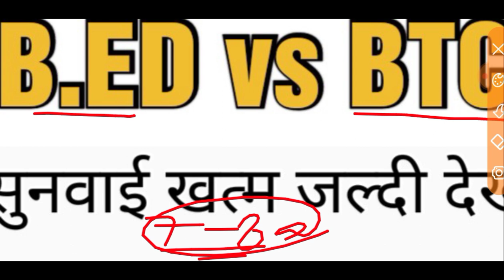Live 🔴B.ED VS BTC हाई कोर्ट का फैसला आ गया ll देखो कौन है प्राथमिक शिक्षक भर्ती से बाहर हो गया l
b.ed btc latest news, bed btc me antar, b.ed btc court update, b.ed btc court case update, b.ed bstc vivad, b.ed btc high court, b.ed btc ka full form, b.ed btc case, b.ed btc mamla, btc news today, super tet 2022, super tet vacancy 2022, super tet eligibility criteria, super tet eligibility criteria for other state, bed btc latest news, bed btc court case notification date, topper hint, toppershin
B.ed vs btc news today, Mp varg 3 exam latest news, Bed primary court update, b.ed vs d.el.ed supreme court, b.ed vs btc supreme court news, b.ed vs d.ed, b.ed vs bstc latest news today, Pathak Satyam 22, satyam pathak b.ed, Rames Ruyal, uptet result 2021, b.ed vs bstc supreme court news, b.ed vs bstc vivad, b.ed vs bstc vivad Latest news Today
b.ed vs btc vivad high court, b.ed bstc vivad latest news, b.ed bstc vivad today news, b.ed bstc vivad news today, b.ed vs btc
bed vs btc, bed vs btc supreme court update, bed vs btc supreme court case final, bed vs btc court status, bed primary me samil, bed primary school